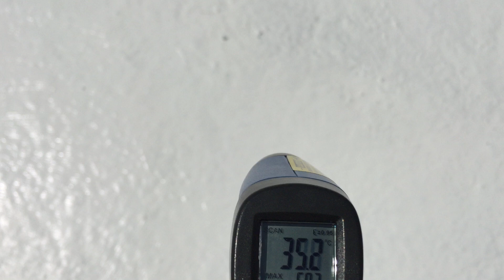Freez the Heat with Solar Roof Coating "isothane"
Isothane
(Thermal insulation & waterproof coating)

Isothane is the most advanced radiant barrier; this space age product having ceramic micro spheres of millions tiny vacuum beads clustered tighter to form a resin that, when applied to roofs or wall, dries to create a tough, heat-insulation coating. isothane is non-toxic & environmentally friendly as it reduces internal temperatures up-to 45% ,thus cuts the need for cooling by up-to 40%, with a reduction in internal temperature you can enjoy lowering you air conditioning & refrigeration, so that you can save energy cost up-to 50%.

How isothane block the heat buildup
Heat comes in three forms: ultra-violet (UV), visible light & infrared (IR), isothane will block all three, especially IR, which is responsible for roughly 57% of heat load on buildings.

Isothane can be applied on the roof & side of a building, such as RCC, metal, felt, asphalt, aluminum, wood & rubber; it can be used on the interior surfaces.

Isothane as waterproof coating
With having high elongation & strong bonding additional properties, isothane can creates excellent waterproof barrier against all type of roofs & exterior walls.

Why Isothane..???
Isothane is an ideal replacement of supplement for conventional blanket insulation, and additional benefit includes:
• Contains anti-fungal, anti-rust, anti-mould & sound absorption properties
• Application versatility ideal for wood, concrete, bricks & metal etc
• Superior moisture protection & heat dissipation
• Elimination of condensation under insulation
• Eliminates blistering, peeling & cracking
• Proprietary cross-linking structure
• Reduces temperatures up-to 45%
• Save energy cost up-to 50%
• Reduce maintenance coasts
• Crack-free & flexible
• Seal and waterproof
• Fire Retardant
• Easy to apply
• Non-toxic
• Anti-rust

Isothane can prevents thermal shocks
Damage due to hot weather conditions, Isothane also helps to prevent building expansion/contraction & thermal shocks.

Extra features of Isothane

1. Penetrating Quality (itself penetrate in surface & make it waterproof)

2. White (enhance insulation factor & help out to avoid expansion & contraction)

3. Joint-less (less risk to unwrap the joints)

4. Flexible(less risk of cracks in expansion & contraction)

5. Itself bonding with surface(less risk to De-bonded from surface)

6. Long life(due to white & flexible)

7. Finished Surface (no need to cover the final surface)

8. Easy to apply on uneven-surface

9. Waterproof

Advantages of thermal insulation

• Total recovery period for investment on thermal insulation in one year (it reduce the electricity and gas bills )
• After pay back the principal amount, you can save equal amount yearly.
• Its makes the home more comfortable and luxurious
• Protect your family from skin and respiratory diseases.
• Increase your building life & property value.
• Sound-proof.

Installation
• Preparation
Use Power wash & make sure that the roof is clean, dry & free from dust, oil, wax, greases, rust & corrosion

• Application
Use sprayer, roller or brush and apply two coats of isothane. The first coat should be dry before the second coat can be applied.